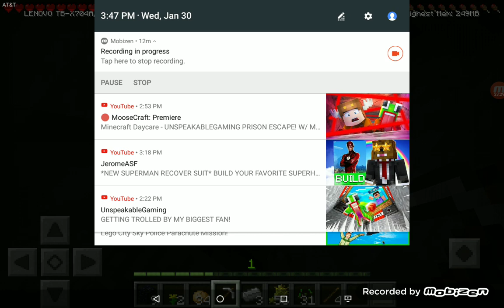Seesen 1 episode 1